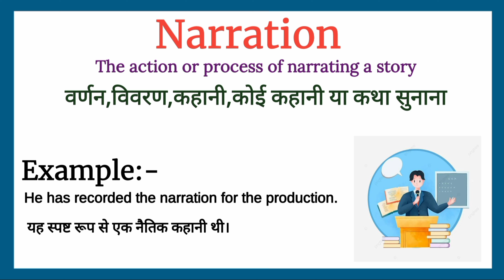Narration meaning in Hindi | Narration ka kya matlab hota hai | Word Meaning English to Hindi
Narration ka matlab kya hota hai
Narration का मतलब क्या होता हे
explained Narration in Hindi
english Narration meaning in hindi with examples and pictures
Narration meaning
what is Narration meaning
Narration का हिंदी अर्थ
word meaning of Narration